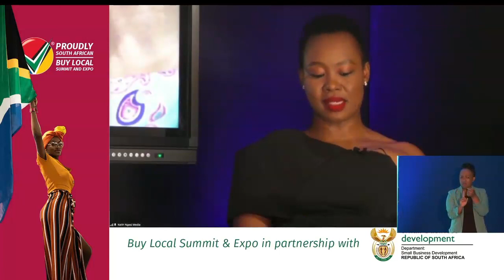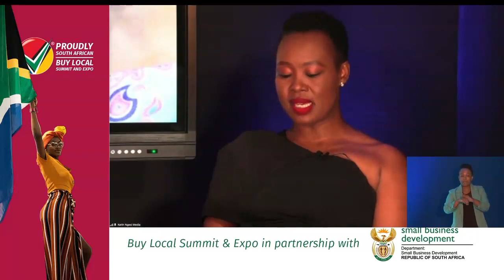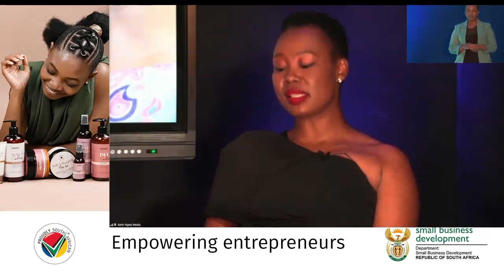Day 1 Hon Stella Ndabeni Abrahams